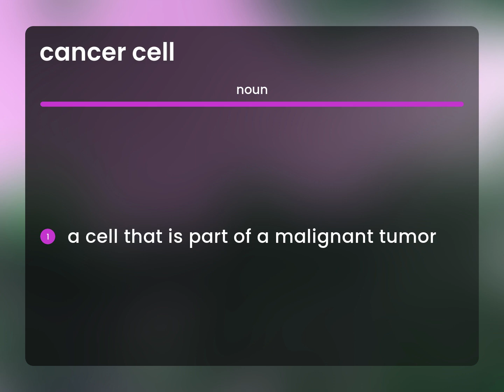Cancer cell | definition of CANCER CELL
What is CANCER CELL meaning?